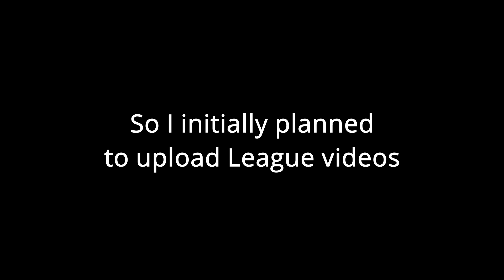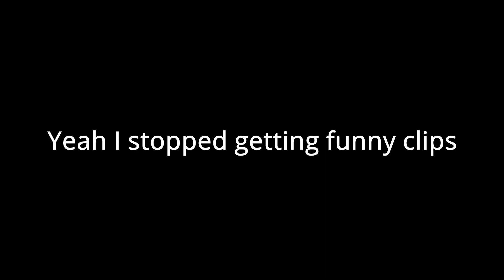[TF2] My Life as a Pirate Demoman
League is an awful game, so I played Team Fortress 2 instead